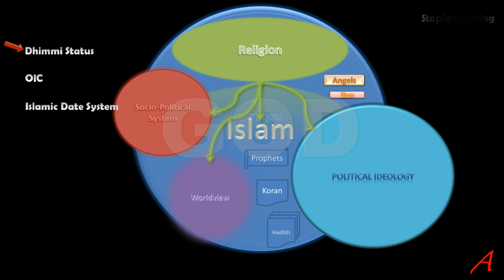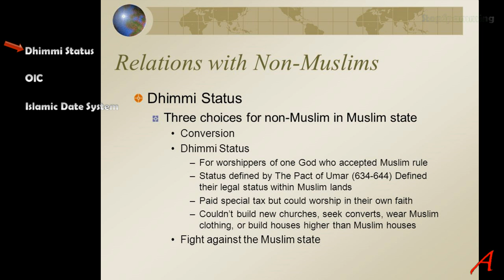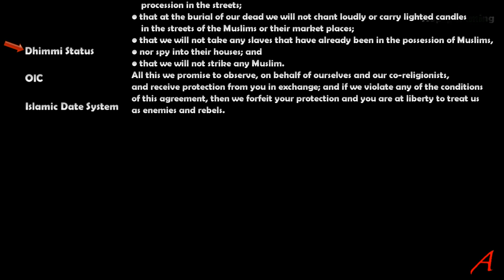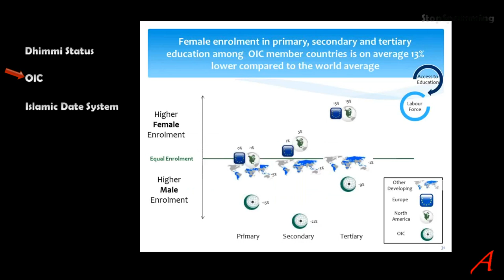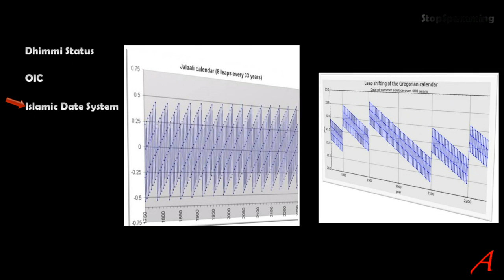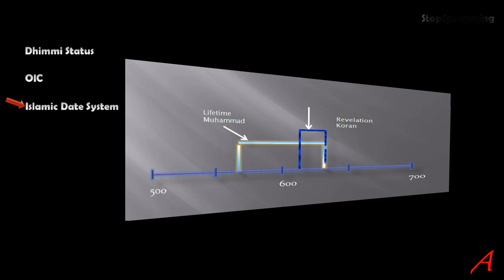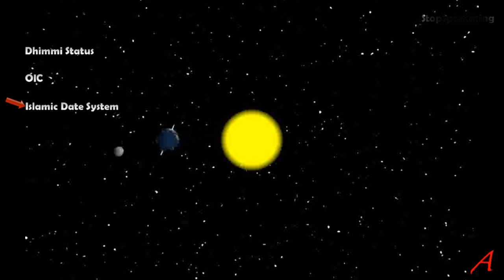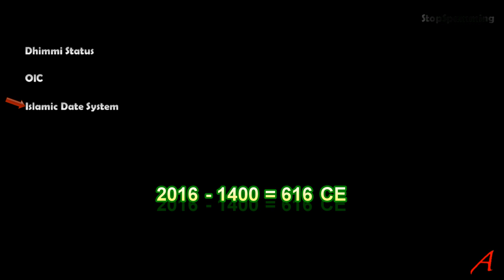3 More Things I Want to Tell you About Islam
In this short video I want to tell you 3 more things about Islam.
- the dhimmi status
- the OIC
- Islamic Date System.

Sources:
Arabic

Shariah Law: The Five Things Every Non-Muslim (and Muslim) Should Know
11/04/2011     Qasim Rashid

… or else
Excerpt from the movie “Demolition Man”

OIC Charts Dr. Walid Hejazi

Audio Background:
CyberLink MagicMusic “Global Vides”, style: Indigenous
Under license from SmartSound.com